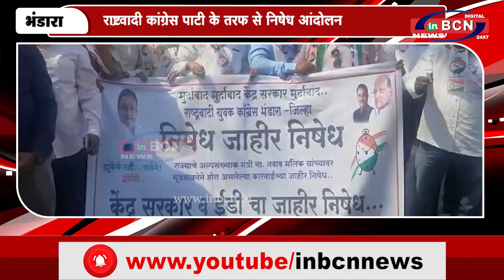राष्ट्रवादी कांग्रेस पार्टी के तरफ से निषेध आंदोलन | INBCN NEWS